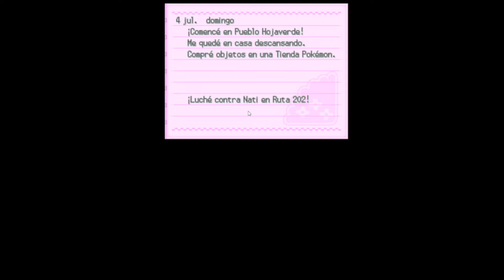Jugando Pokémon Perla (4) - Weon n00b y PATÉTICO PIERDE 2 VECES CONTRA BROCK 2 🤡 - Diltendo Advance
Ep. 4
ta potente la gen 4